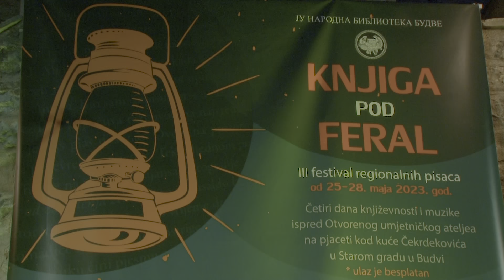Knjiga pod feral -Nenad Marić- Kralj Čačka